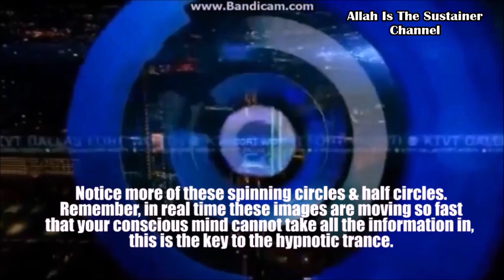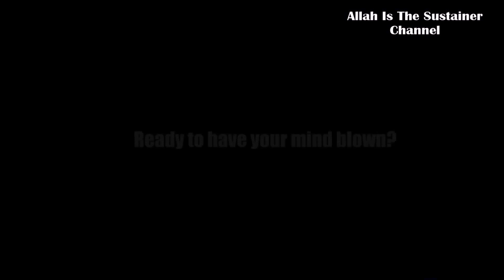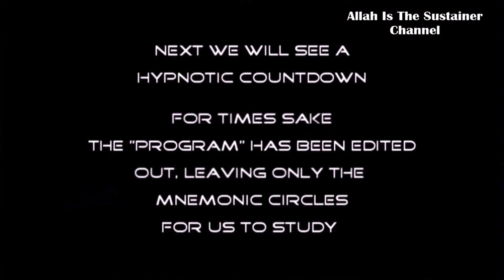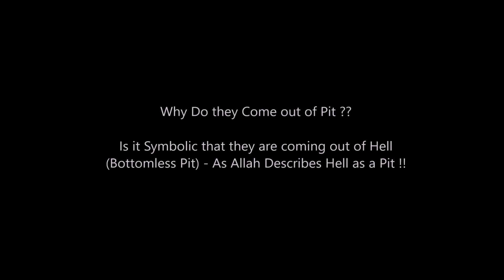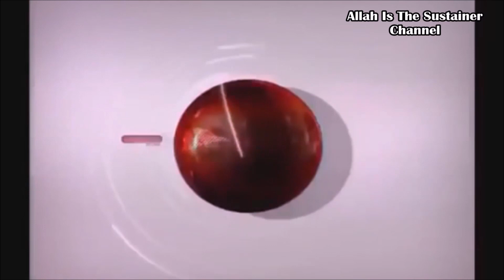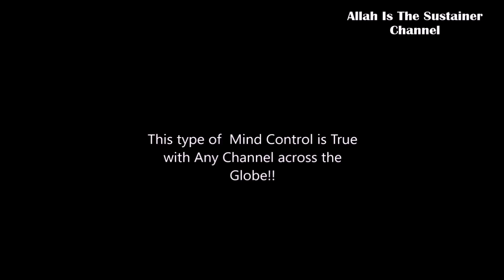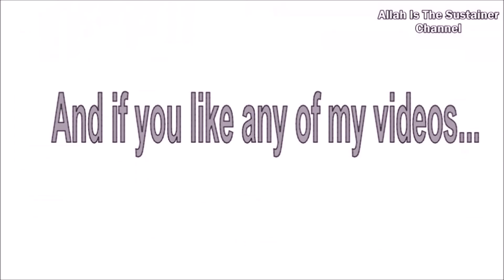BLACK MAGIC IN YOUR LIVING ROOMS - 2018 - WATCH TO BELIEVE